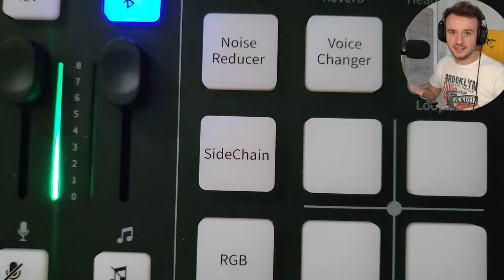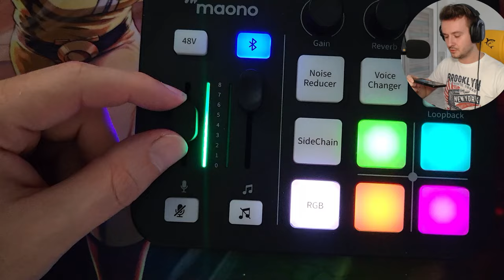DÍKY TÉHLE VĚCI BUDU MÍT LEPŠÍ ZVUK VE VIDEÍCH!😱